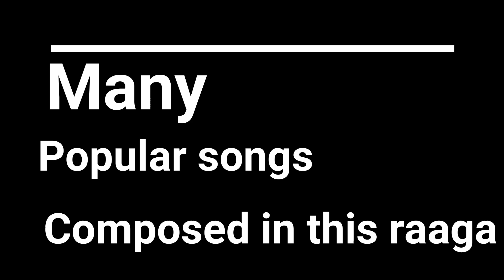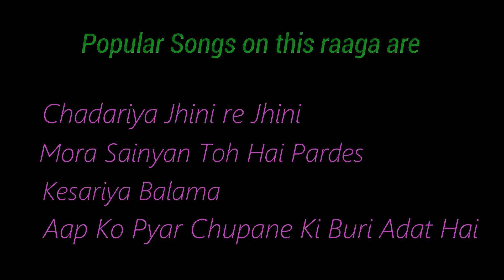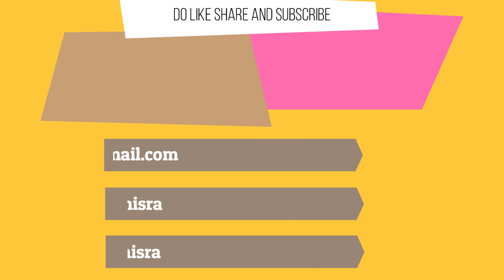Raag Desh | Keyboard by Suyog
Suyog here. Enjoy this brand new composition in a brand new raag - Raag Desh.
Melodius raaga of Khamaj Thaat on which the original Vande Matram by Bankim Chandra Chatterjee is composed.